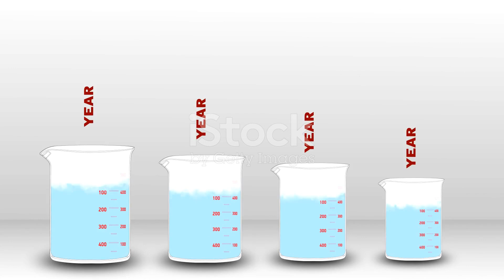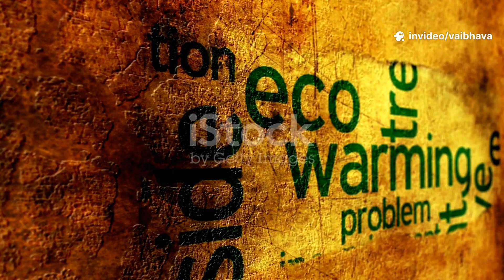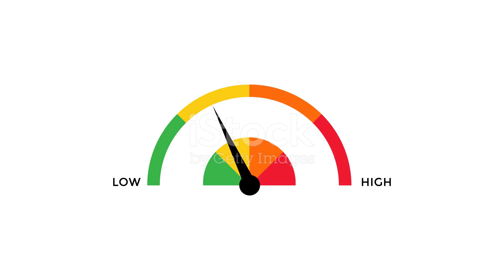Impact of textile dyeing chemicals on freshwater quality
The textile industry stands as one of the most water-intensive and polluting sectors globally, with dyeing and finishing processes contributing approximately 20% of global industrial water pollution. This contamination poses severe threats to freshwater ecosystems, aquatic biodiversity, and human communities that depend on these water resources for drinking, agriculture, and livelihoods. The discharge of untreated or inadequately treated textile wastewater—laden with synthetic dyes, heavy metals, organic chemicals, and various auxiliaries—has transformed rivers from sources of life into toxic streams, particularly in major textile-producing regions of Asia.​

Polluted river with visible waste from textile dyeing industry impacting freshwater quality in a developing industrial area
The scale of the problem is staggering: the global textile industry consumes approximately 93 billion cubic meters of water annually, equivalent to the water needs of five million people. Of this massive consumption, dyeing processes alone utilize around 1.9 trillion liters of freshwater each year. A single ton of dyed fabric can generate up to 200 tons of contaminated wastewater, while producing one cotton t-shirt requires approximately 2,700 liters of water, and manufacturing a pair of jeans demands between 3,781 to 7,500 liters. These figures underscore not only the industry's voracious water appetite but also its capacity to generate pollution at unprecedented scales.​

Chemical Composition and Sources o